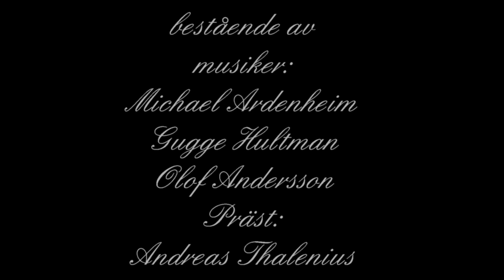Playin' Prayers - Hurt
CASH  En musikgudstjänst från Starrkärr kyrka